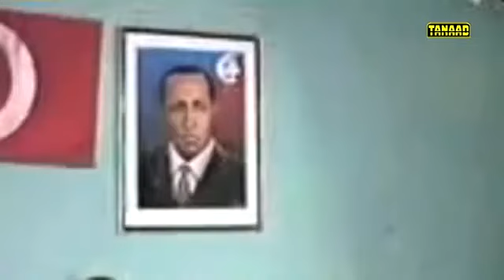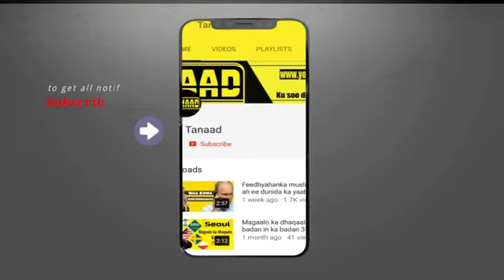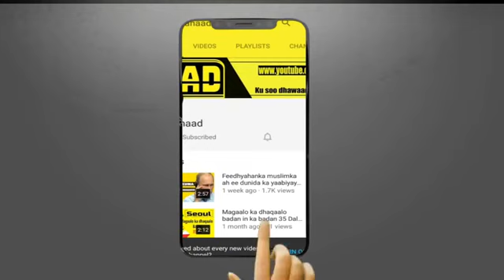Taariikh Cabdullaahi Ciise Maxamuud & Siduu Soomaliya Xoriyadda u Gaarsiiye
Wax kabaro taariikhda halgame Cabdullaahi Ciise Maxamuud iyo siddii uu dalka Soomaaliya xoriyadda u gaarsiiye.